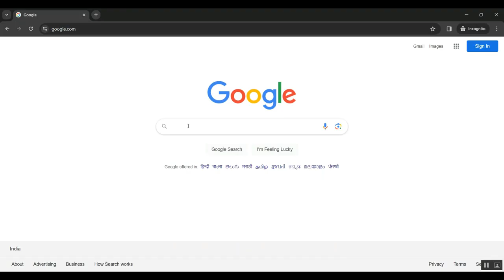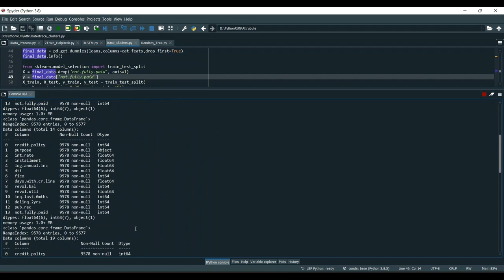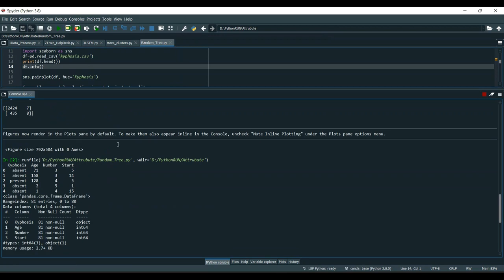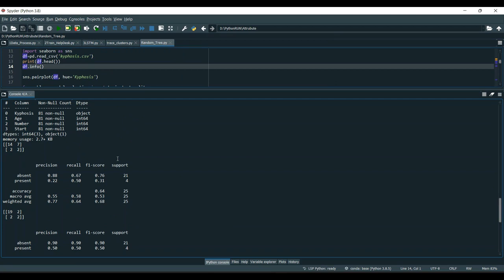Enablers of Managerial Practices for Circular Business Model Design An Empirical Investigation of a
IEEE PROJECTS 2024 TITLE LIST

* Complete Source Code
* Complete Documentation
* Complete Presentation Slides
* Flow Diagram
* Database File or Dataset
* Screenshots
* Execution Procedure
* Video Tutorials
* Supporting Softwares

Support Specialization
* 24/7 Support
* Ticketing System
* Voice Conference
* Video On Demand
* Remote Connectivity
* Document Customization